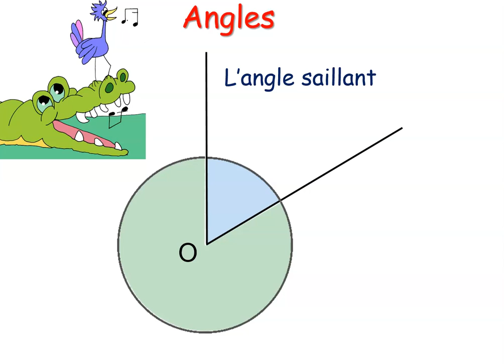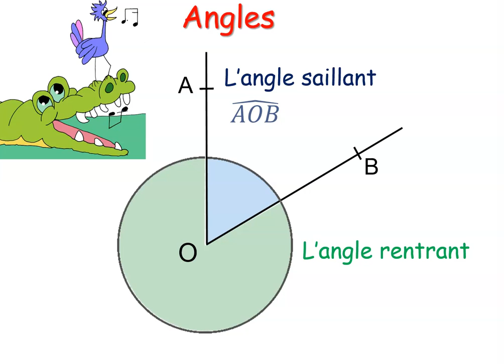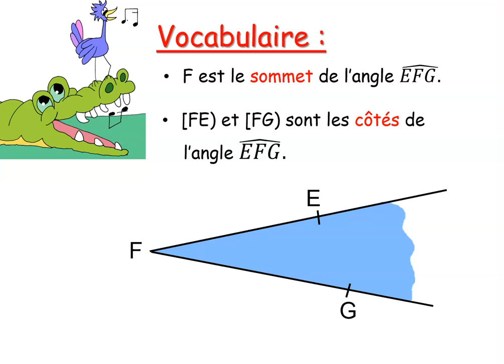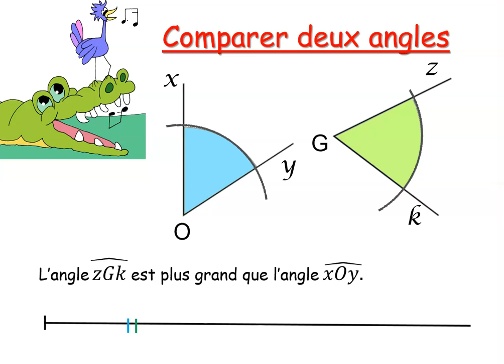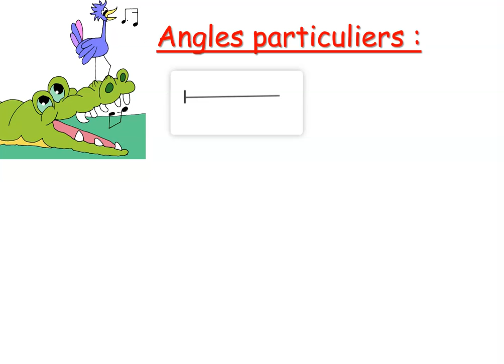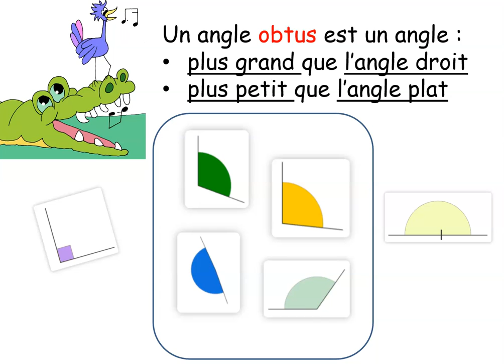Angles : vocabulaire, comparaison et angles particuliers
Qu'est-ce qu'un angle ? Comment comparaison deux angles ? Angles aigus, obtus, droits, plats, ...Classe virtuelle